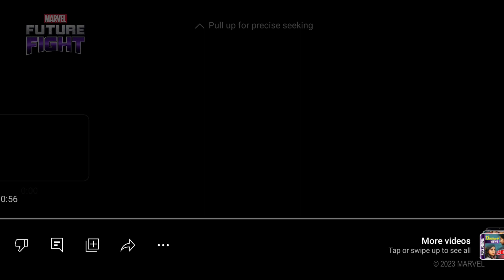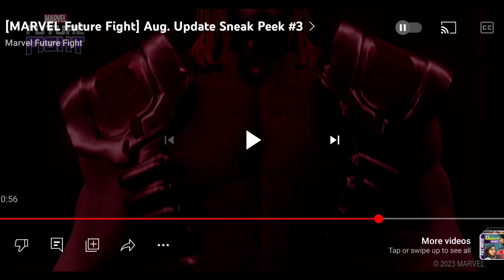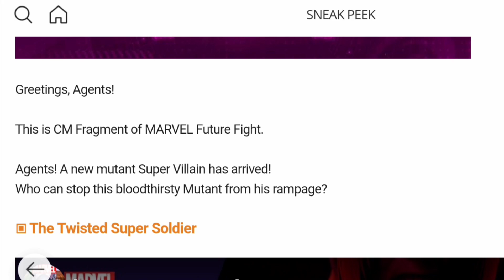Omega Red New Character In Marvel Future Fight